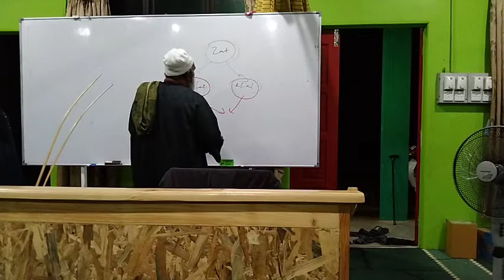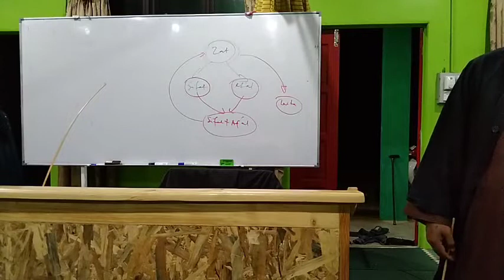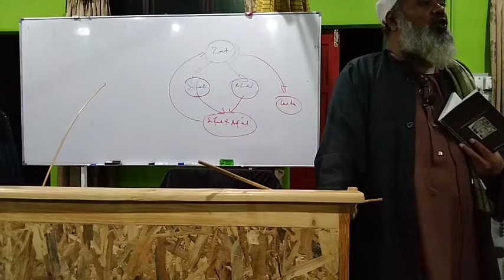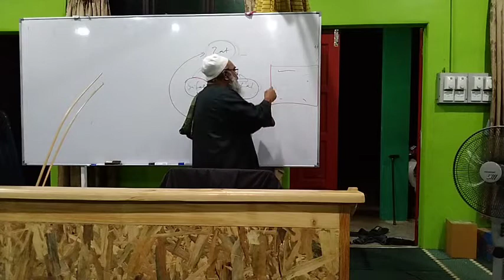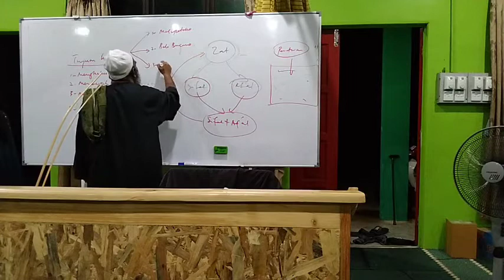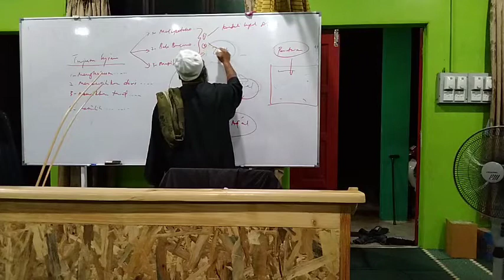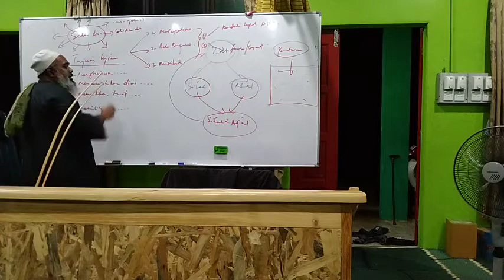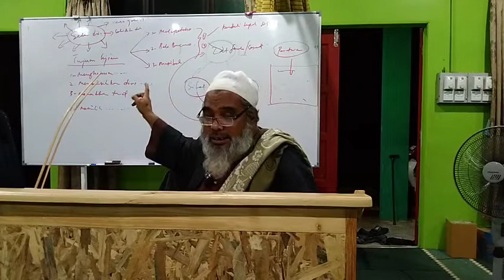sheikh Abdul Qadir Jailani Fathuhul Ghaib Syarah 51 muka 134-135 Ustad Dr Amir Hamdan Othman